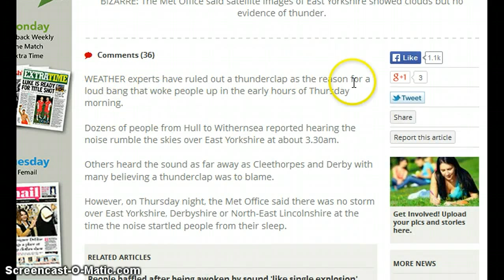EastYorkshire Sonic boom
Sonic Boom heard over East Yorkshire.. Galatic battles? Trumpet? Portals openings?